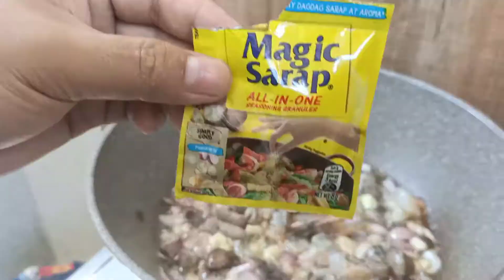Pancit Cabagan Guisado / Food Vlog / CrisCon TV